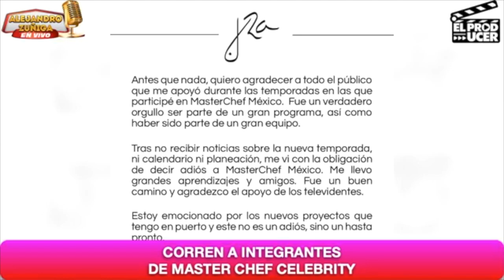CORREN a todos de Masterchef